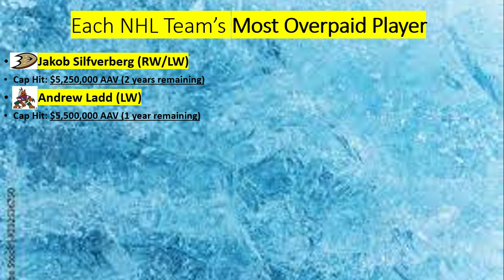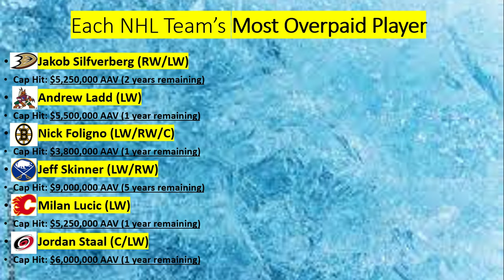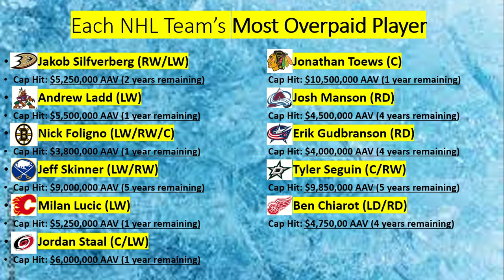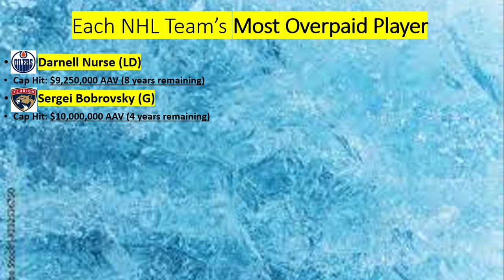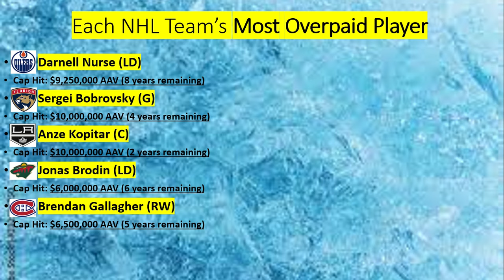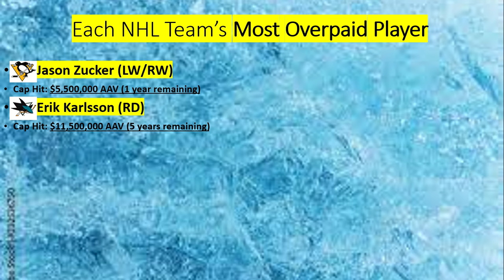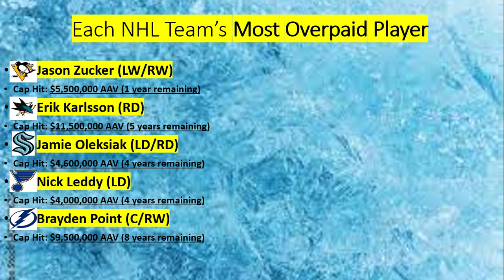The most OVERPAID player on each NHL team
Hey guys, this video is gonna discuss NHL players and their contracts. Some players are getting paid fairly, while other are simply being compensated more than their true value as a player today. Which players do I believe are the most overpaid on your favorite team? Let me know down in the comments all of your thoughts. Enjoy the video everyone!